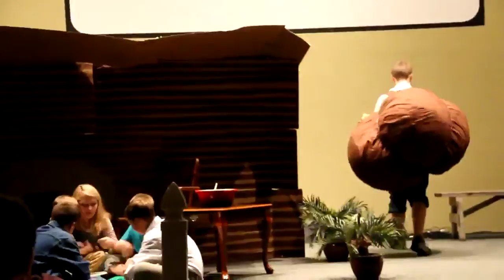The Pilgrim Progress Play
This is the play that our churc did this year on Reformation Day to honor the reformer John Bunyan who wrote the book Pilgrims Progress